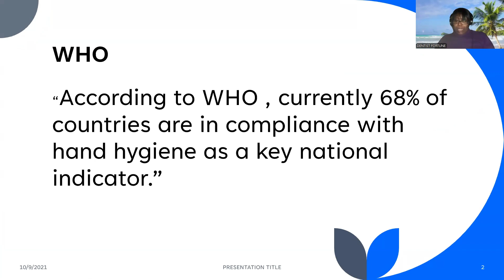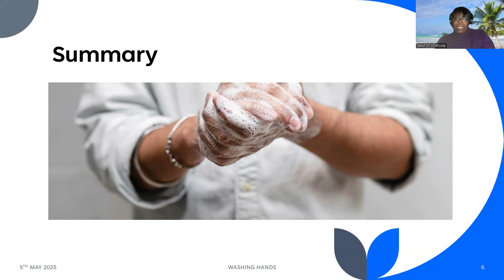WORLD HYGIENE DAY 2025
Join us for World Hygiene Day 2025!

This short video shows why hand hygiene matters, how to wash hands properly, and how it helps stop the spread of disease.

Remember: “It might be gloves. It’s always hand hygiene.”

What you’ll learn:

Why hand hygiene is vital

Proper hand-washing steps

Hygiene’s role in infection prevention

WHO’s message for 2025